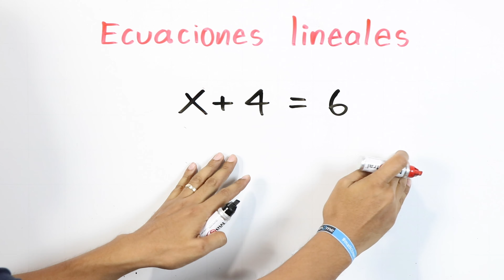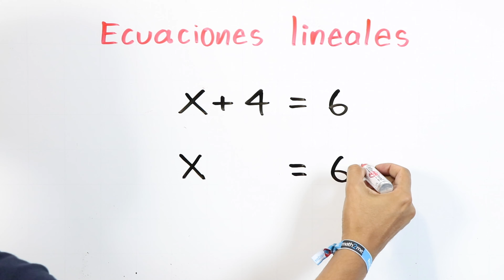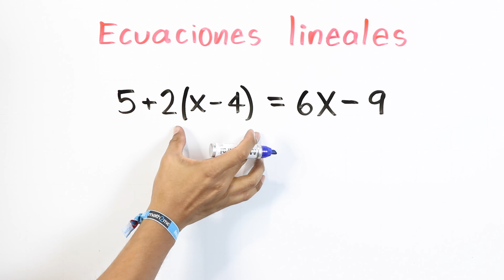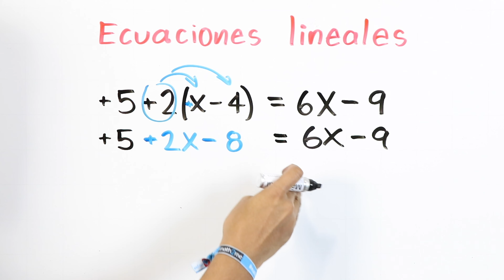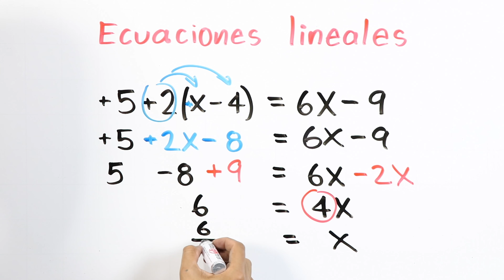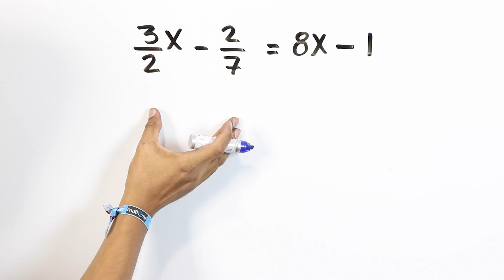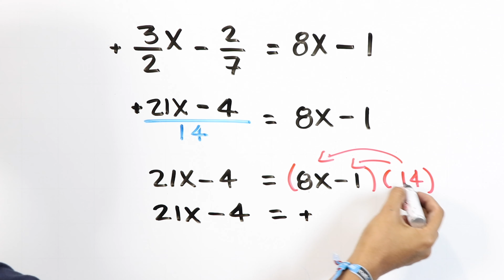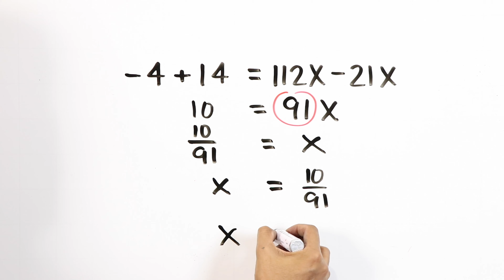ECUACIONES de PRIMER GRADO o LINEAL | Principiantes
Aprende MATEMÁTICAS en tu TELÉFONO (videos + ejercicios)

00:00 Introducción a las Ecuaciones lineales
01:37 Ejercicio 1
03:50 Ejercicio 2
06:56 Comprobación
07:59 Ejercicio 3
12:00 Comentarios finales